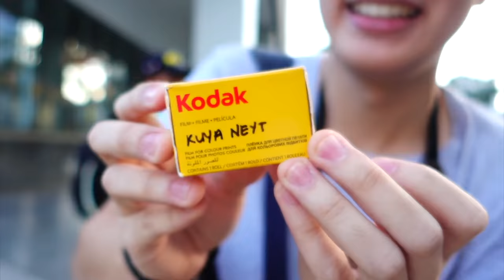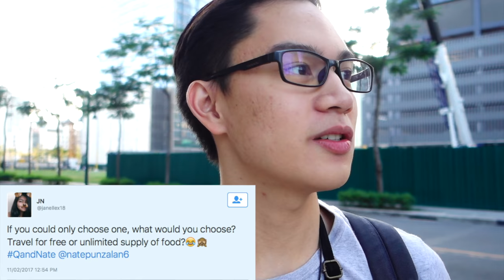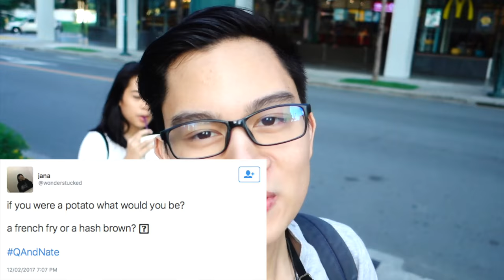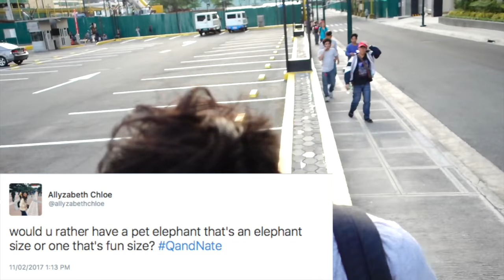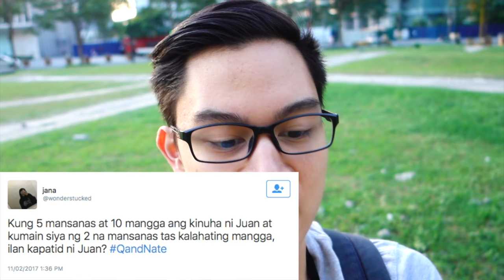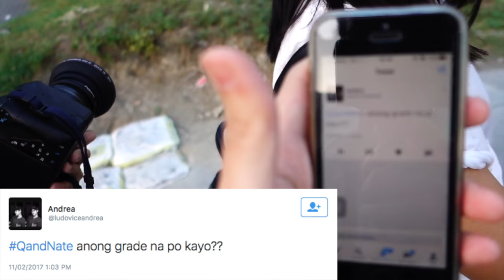QandNate: IDEAL GIRL ❤, courtship, photowalk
My very first QandNate, with a photowalk on the side! Thanks for sending in your questions!